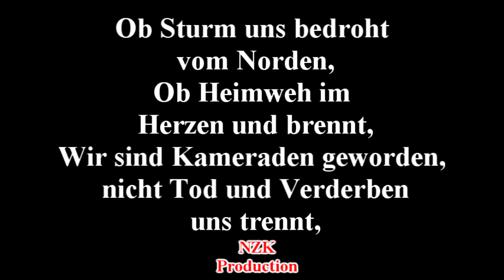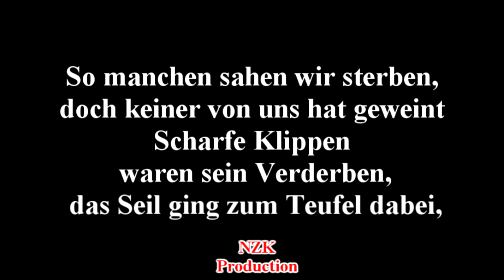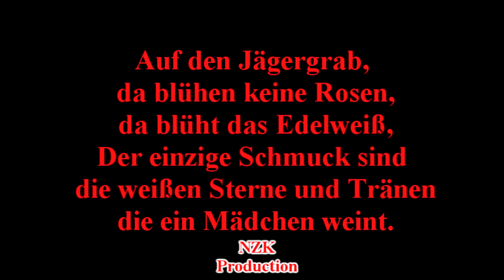Nebelhaus - Auf einem Jägergrab(Lyrics)